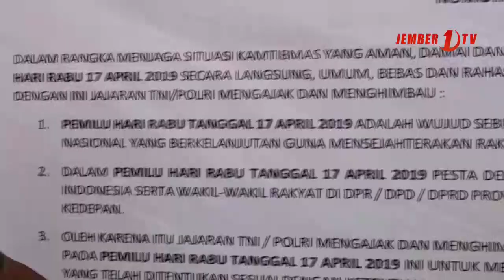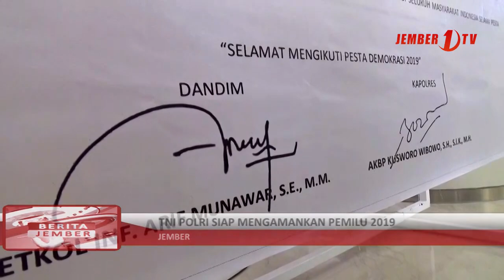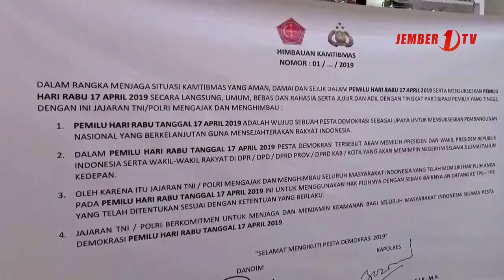TNI POLRI Siap Mengamankan Pemilu 2019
Menjelang pemilu serentak 17 April 2019 mendatang, guna menjaga keamanan serta ketertiban jajaran TNI dan POLRI di Kabupaten Jember siap mengawal masyarakat untuk menyalurkan hak pilihnya di tempat pemungutan suara atau TPS, dalam himbauan kantibmas ini tni polri juga  mengajak masyarakat untuk tak perlu ragu dan takut untuk mencoblos.